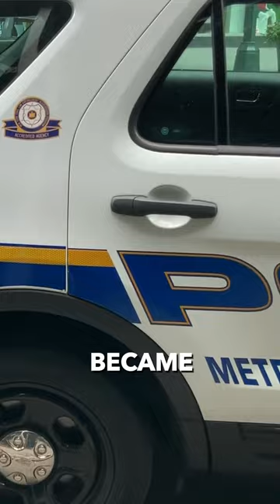Informant Turned Serial Killer: Kenyel Brown